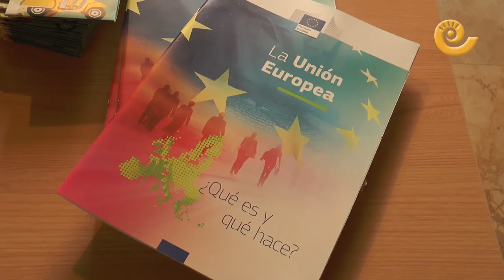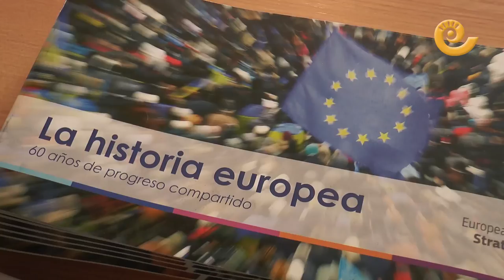Café con Europa en Alcañiz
Alcañiz es la primera ciudad de Aragón que acoger los debates de 'Café con Europa', un proyecto en el que profesionales de la Unión Europea visitan distintos municipios españoles para debatir sobre el futuro de Europa e involucrar a los ciudadanos en los proyectos europeos, así como resolver sus dudas sobre cualquier tema relacionado con la UE y su marco de acción en un formato abierto y distendido.